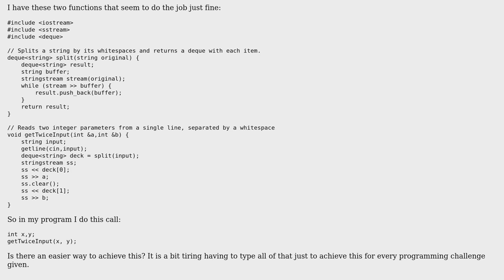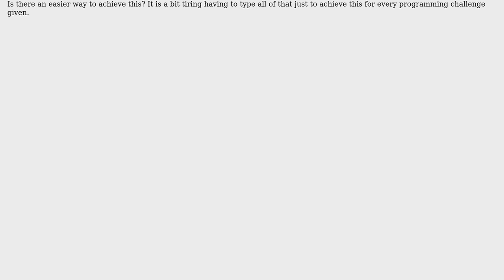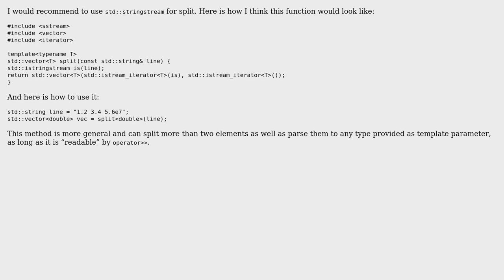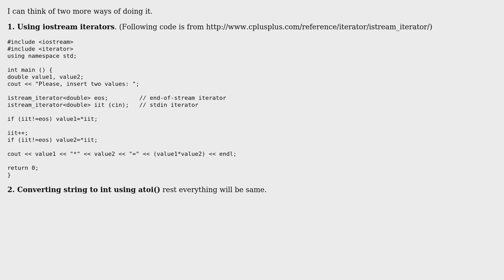Code Review: Input reading: two values (separated by whitespace) per line (3 Solutions!!)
Code Review: Input reading: two values (separated by whitespace) per line

With thanks & praise to God, and with thanks to the many people who have made this project possible! | Content (except music & images) licensed under CC BY-SA | Music | Images & others | With thanks to user shanxS user qPCR4vir user Omega user Daniel Patru user Archie and the Stack Exchange Network Trademarks are property of their respective owners. You are responsible for your own actions.